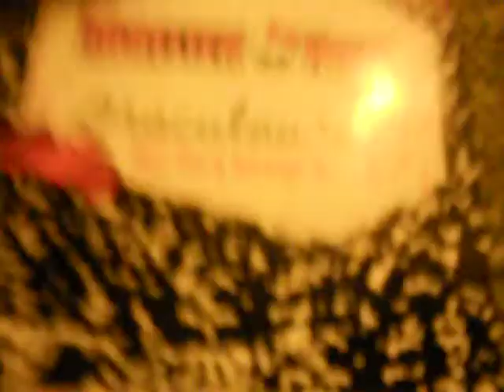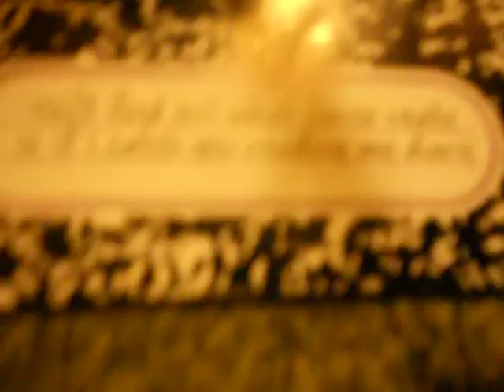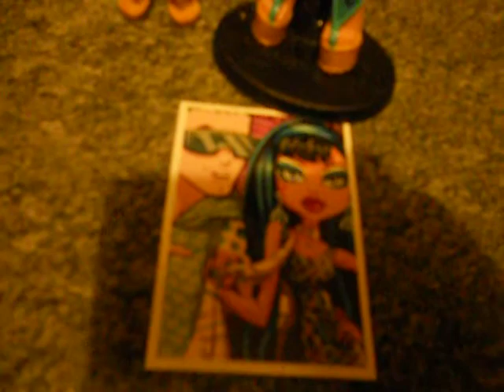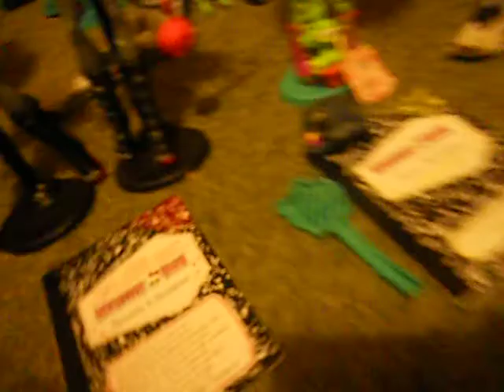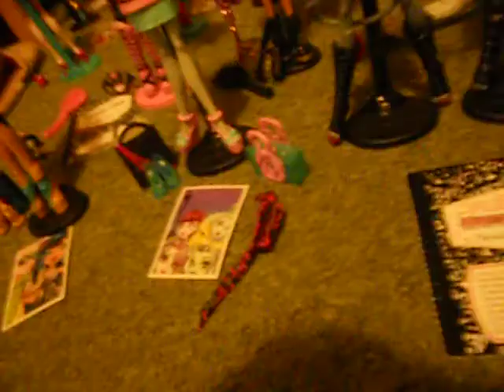Nasza kolekcja MonsterHigh 21/08/13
Oto nasza kolekcja MonsterHigh